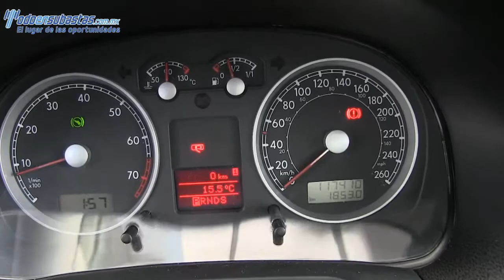Volkswagen / Jetta / 2012